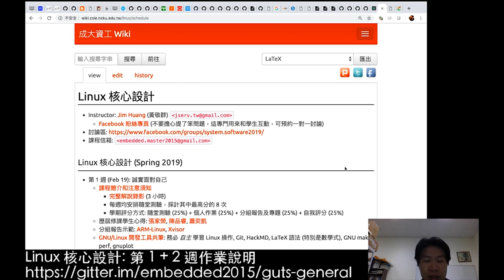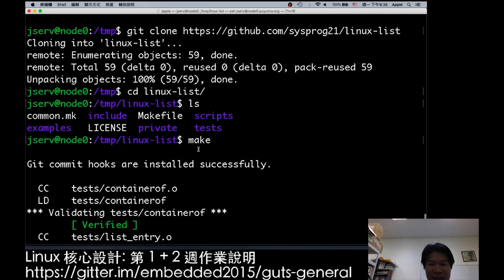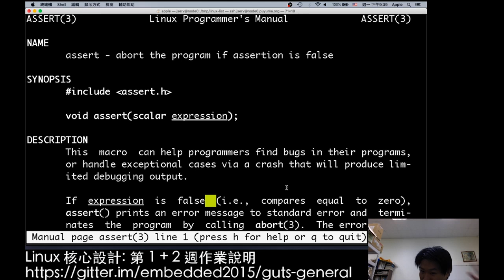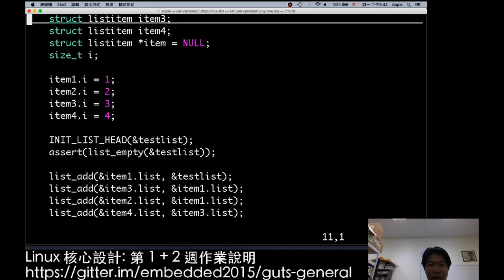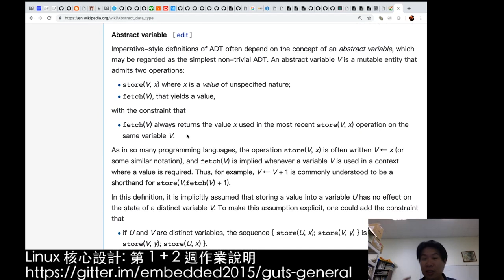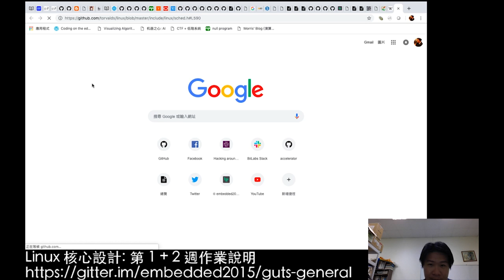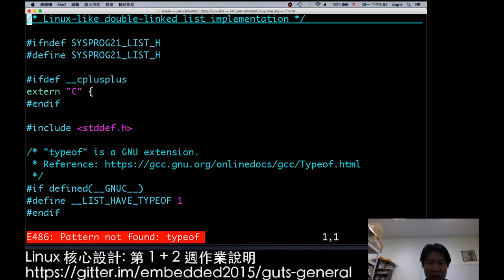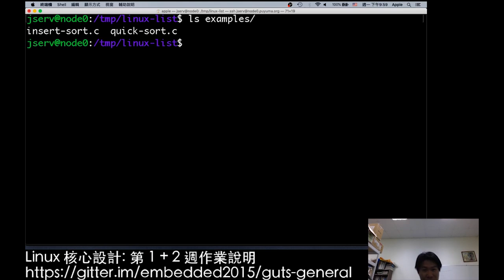Linux 核心設計：第一週作業 list (2019-02-25)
「Linux 核心設計」課程已在 2019 年 2 月 19 日開始，前 6 週隔週都安排作業，此次講座講解第 1 週和第 2 週的作業，歡迎選課、旁聽，或者透過網路參與的朋友，一同來挑戰，授課教師行有餘力就會逐一批改。

[ 第 1 週作業 ]
** list ** 預期目標
1. 學習 Linux 核心原始程式碼的資料結構
2. 資料封裝和 C 語言程式設計技巧
3. 設計 unit test